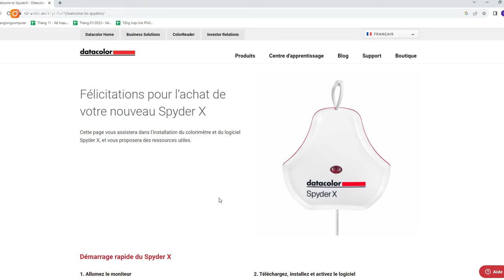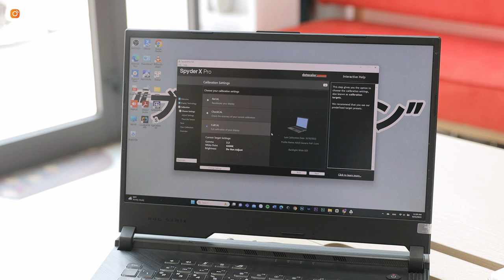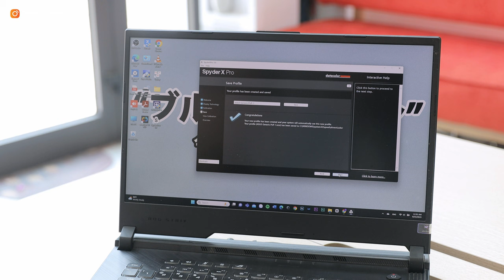Hướng dẫn cách tự cân màu màn hình cho laptop và PC tại nhà | Tokyo Camera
Nếu tự cân màu màn hình khó quá, hãy mang laptop, màn hình cùng PC của bạn tới ngay Tokyo Camera để được chúng mình hỗ trợ cân màu màn hình HOÀN TOÀN MIỄN PHÍ nha!

📍Hà Nội: 948 Trương Định, Hoàng Mai, Hà Nội
📍Hà Nội: 162 Kim Ngưu, HBT, Hà Nội
📍Đà Nẵng: 165 Hàm Nghi, Thanh Khê, Đà Nẵng
📍TP.HCM: 520 Lý Thái Tổ, P10, Q10, TP.HCM
📍TP.HCM: 47 Trần Hưng Đạo, Q.1 , TP.HCM
📍TP.HCM: 170 Bạch Đằng, P24, Q Bình Thạnh, TP.HCM
📍ASC Việt Nam: 162 Kim Ngưu, Hai Bà Trưng, Hà Nội